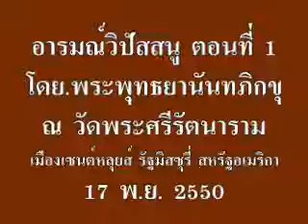อารมณ์วิปัสสนู ตอน1/3